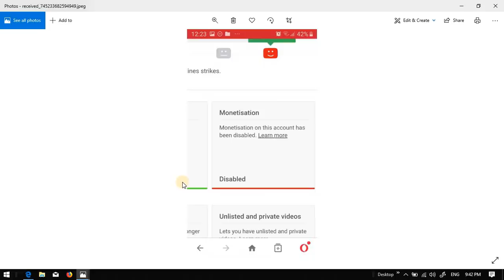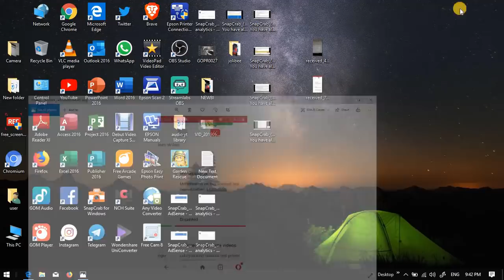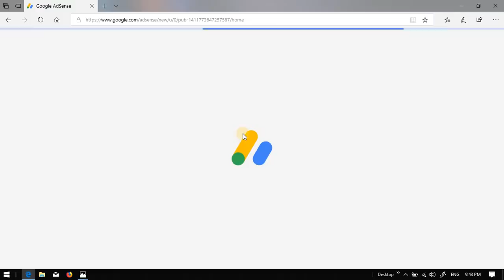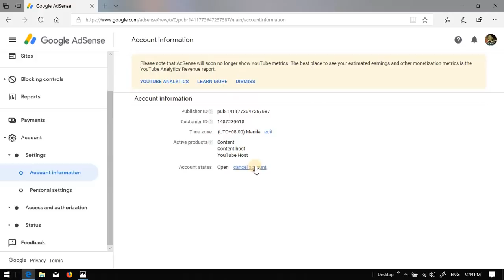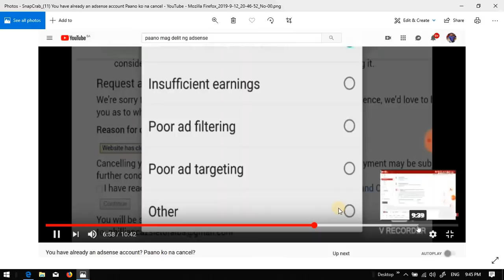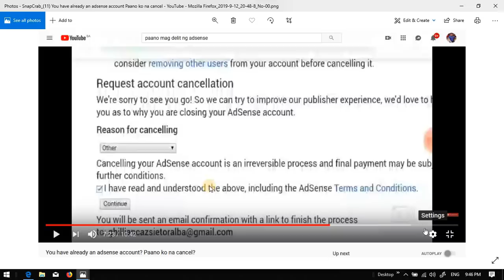SULUTION SA NOT ENABLE ANG MONETIZATION MO SA YOU TUBE CHANNEL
Paano ayusin ang "You already have Adsense Account" ? Close/Delete/Cancel? EASY WAY to delete